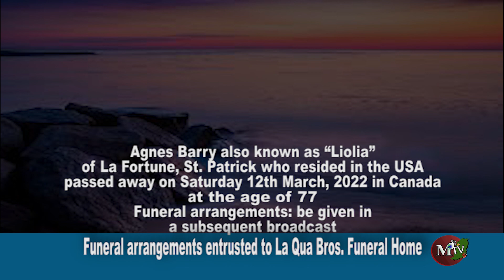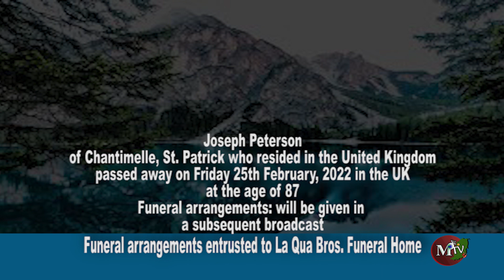MTV OBITUARIES FOR MONDAY 4TH APRIL 2022